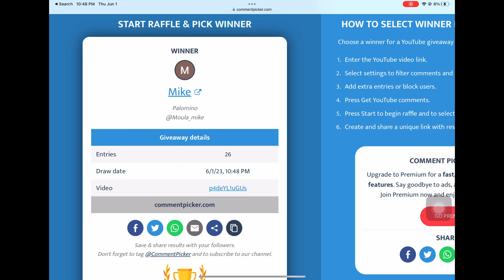Another Yeezy Restock Coming!? MUST WATCH!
I hope you all had a great Yeezy Day! Let me know what shoe you hit on or shoe you want to buy from yeezy day!